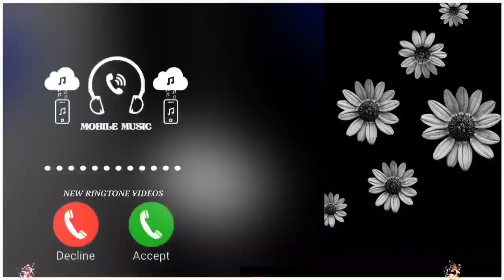जाने क्यों लोग मोहब्त किया करते है Ringtone||Old Ringtone||2023 Song, Caller Tune|| Gadar 2